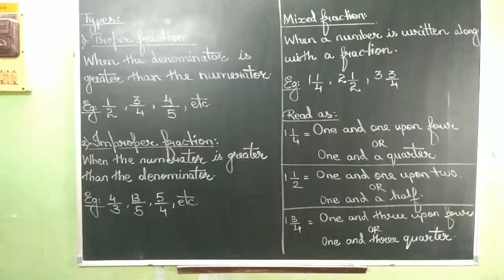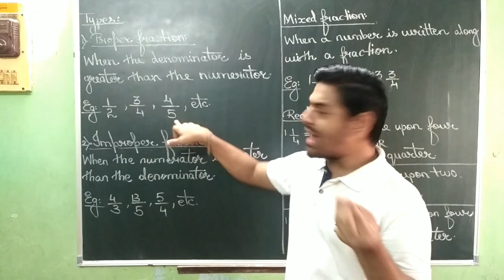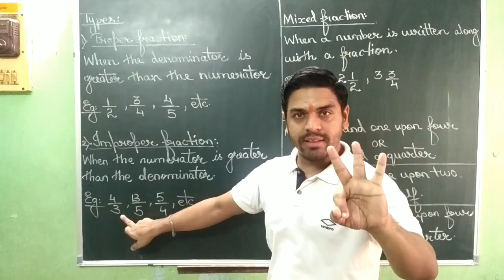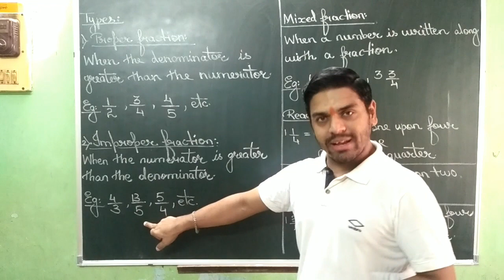VIDEO NO 68 STD. 4TH ONWARDS WHAT IS A PROPER FRACTION AND AN IMPROPER FRACTION